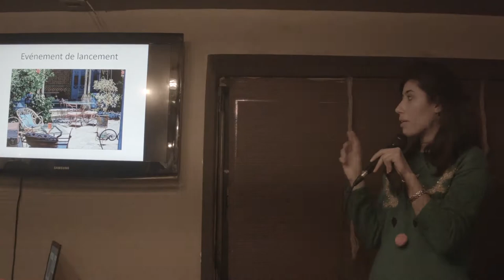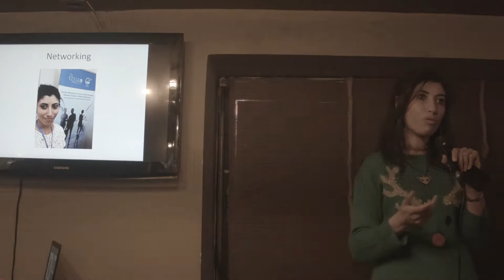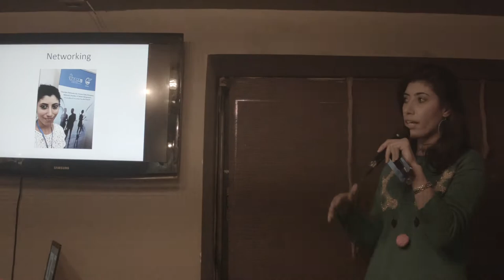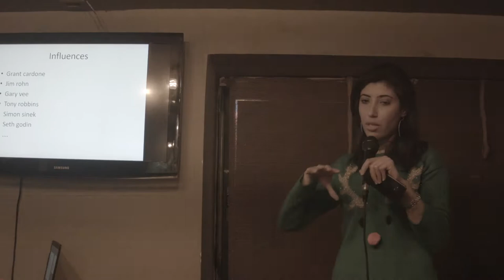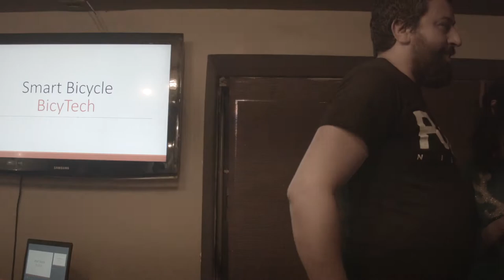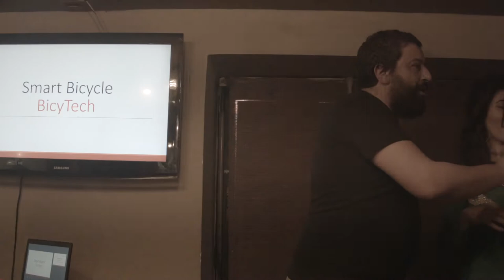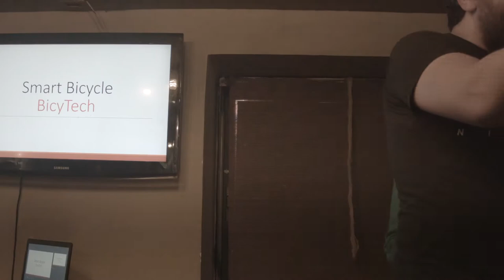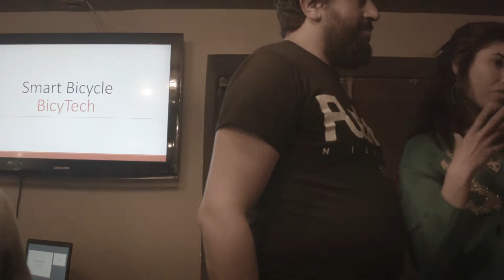FuckUpNights Vol .009 - Amine Ben Mim - Zemni Store